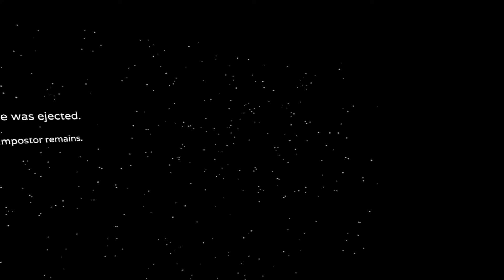Among Us VR Funny Moments- I'm a Great Liar!!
This video is my 1st Among Us VR Video.